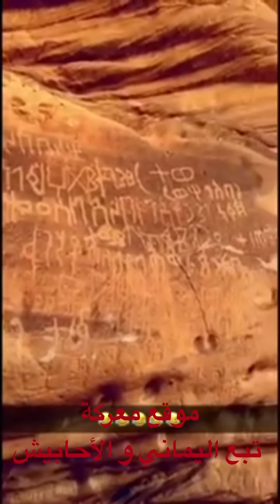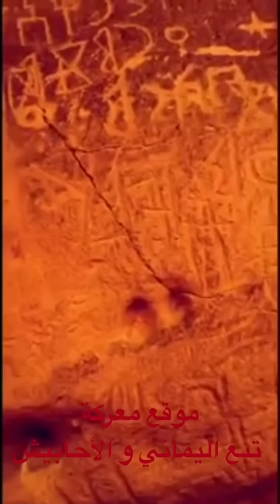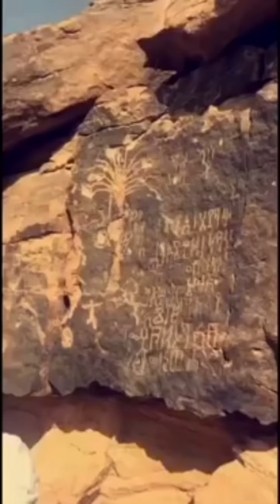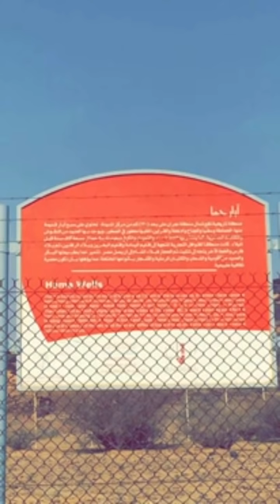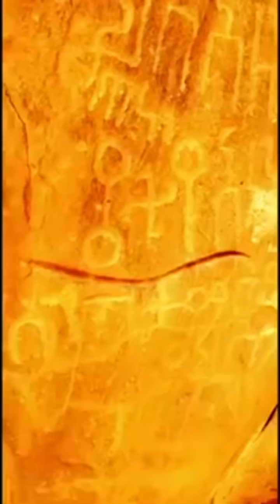المعركة التي وقعت قبل حرق أصحاب الأخدود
أولا أعتذر عن الصوت لأن التصوير قديم ولكن فيه نقوش مهمه فأحببت مشاركتكم بهذه المعلومات.

ملوك اليمن يسمون التبابعة ومنهم ذو نواس الذي أحرق المؤمنين في الأخدود بنجران ، في منطقة حما وقعت معركة انتصر فيها على الأحباش

نقش ذو نواس
من أهم تلك النقوش نقش الملك الحميري يوسف آسار يثأر أخر ملوك حمير والمعروف عند المؤرخين العرب بـ ( يوسف ذو نواس ) وقد عثر عليه بجبل حماطة، والنقش مؤرخ بسنة 633 بالتوقيت الحميري الموافق سنة 518م . أمر بكتابة هذا المسند يوسف آسار يثأر ملك سبأ وذوريدان وحضرموت وبمنت داعياً إله السماء والأرض البركة عليه وعلى من معه من الأبناء والأقبال وهو بحمد الله على ما أولاه من النصر على اعدائه أهل نجران وفرسان ومن شايعهم من الأحباش إذ تمكن من هدم كنيستهم بنجران وظفر بقتل 12500 رجل وسبي 11000 ومن الغنائم مائتا ألف رأس من الإبل والغنم والبقر وقام بكتابة هذا النقش القيل شرح إل يقبل والأقيال وشعبهم من كندة ومراد ومذحج فليبارك الرحمن في ابنه شرحبئل يكمل، وليعن اسأر ( أي الملك ) وبني لهيعثت سادة اليزنيين، وكتب هذا النقش بشهر ( ذو المذراء ) سنة 633/518م سائلاً الله رب السماوات والأرض أن يحفظ هذا النقش من كل معتدٍ، وليظل اسم الله الرحمان محيطاً به من قدامه وخلفه، وختم النقش بمحمد ( أي بالحمد لله رب العالمين )